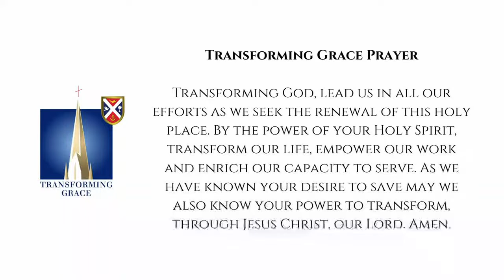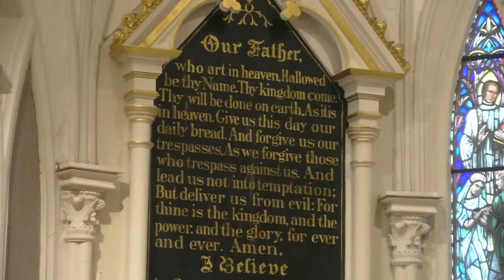The Third Sunday of Easter, Family Eucharist, April 14, 2024, 9:00 a.m.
Service Participants:
Celebrant: The Very Reverend J. Michael A. Wright
Homilist: Nick Kohlmann
Gospeller: The Reverend Ross Tortora
Assisting: The Reverend Canon Rob Donehue
Lector: Dr. Trish Ward
Intercessor: Pat Hunter

St. Cecilia & Junior Choirs
St. Nicholas Choristers
Canon Nicholas Quardokus, Director of Music
Parks Greene, Sub-Organist
Canon Jodi Bennett, Director of Children’s Ministries
Cathedral Choristers
The Cathedral of St. Philip, Atlanta, Georgia
Dr. Caroline Robinson, Organist & Associate Choirmaster

St. Thomas Guild of Acolytes:
Wes Davis, Verger
Bea Anderson, Claire Anderson, Alden Mims, Rosemary Lee, Walker MacKelcan and Mary Bryan MacKelcan, Acolytes

Ushers: Ben Fanning, Judy Tortora, Larry Midla, & Therese Midla